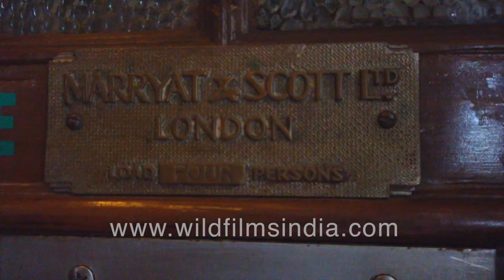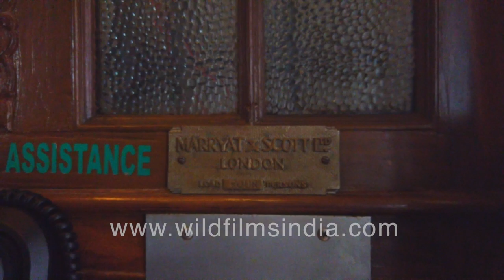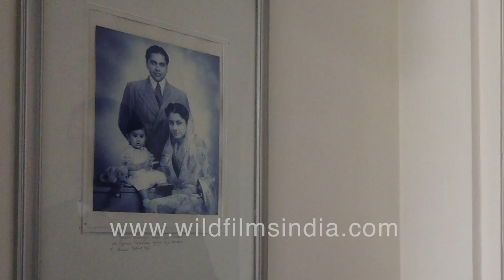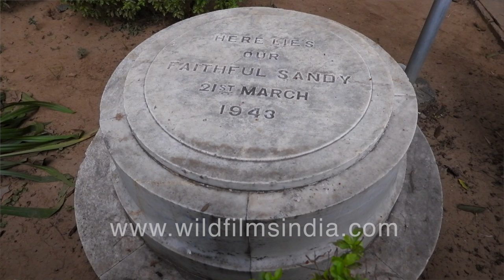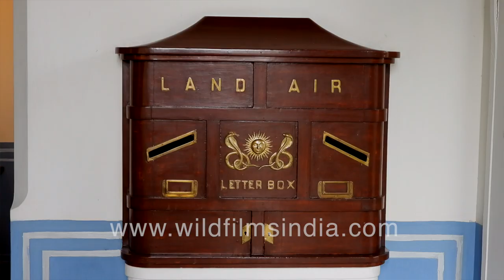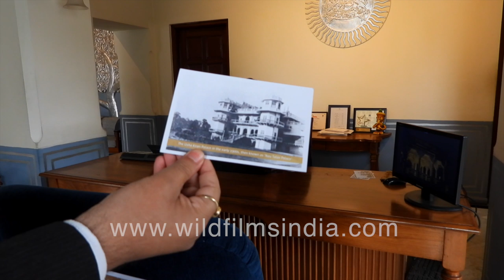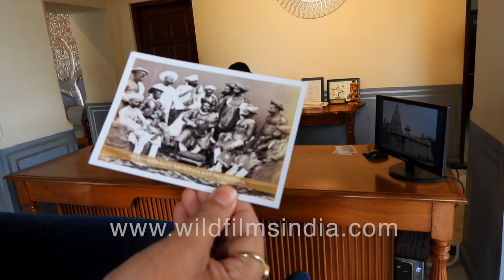Heritage of Gwalior: A virtual tour of the Scindia family's museum and Jai Vilas palace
Take a walk around Gwalior town in Madhya Pradesh, and learn about the Scindia family's old forts and palaces, now turned into a museum and a heritage hotel. Also see the Jai Vilas Palace and the Taj Usha Kiran Heritage walk.